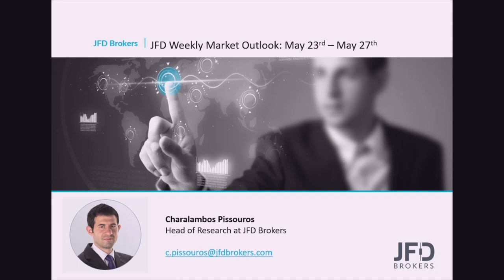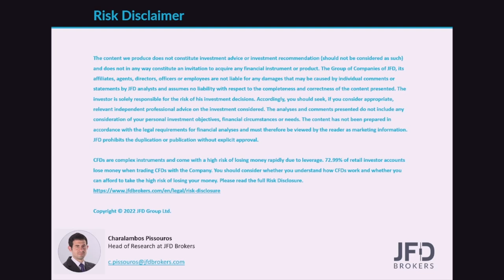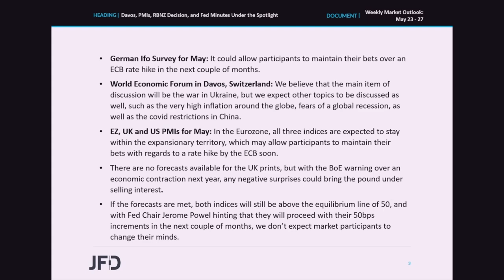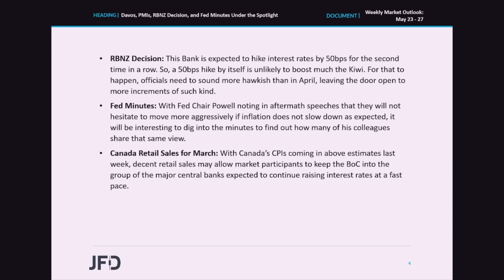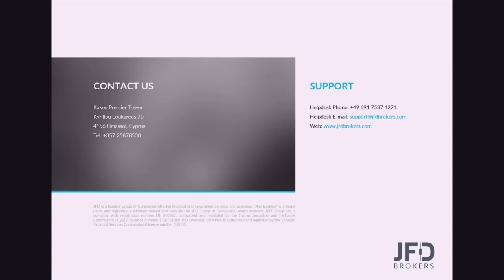Weekly Outlook: May 23 – May 27: Davos, PMIs, RBNZ Decision, and Fed Minutes Under the Spotlight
The calendar becomes even more interesting this week, with WorldEconomicForum starting yesterday in Davos, Switzerland and scheduled to last until Thursday. With market participants concerned over the performance of the global economy, the preliminary PMIs for May could also be vital, while on Wednesday, during the Asian trading, the RBNZ will deliver its monetary policy decision. Later in the same day, the Fed is set to release the minutes from its latest gathering.